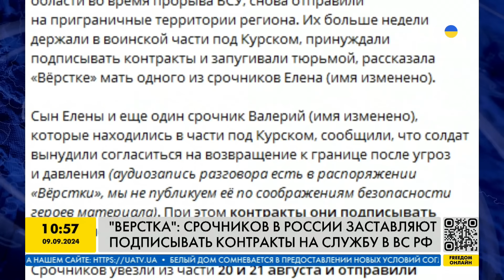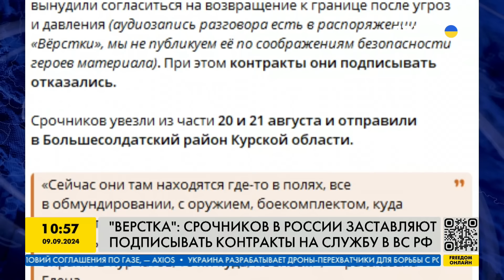СКРЫТАЯ МОБИЛИЗАЦИЯ в России ⭕️ Чем ШАНТАЖИРУЕТ Кремль ВОЯК?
Кремлевская власть продолжает зазывать россиян на в*йну и проводит скрытую форму мобилизации. Как к этому относятся граждани России и будет ли объявлена осенью официальная волна мобилизации? Об этом в эфире телеканала FREEДОМ рассказал адвокат, правозащитный проект “Первый отдел” Евгений Смирнов.